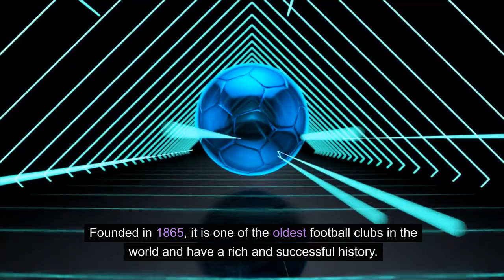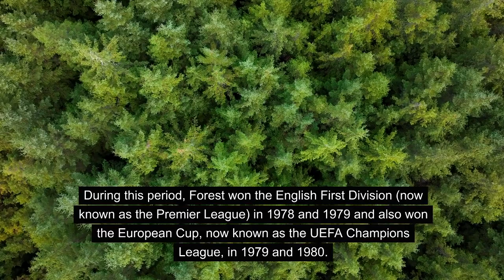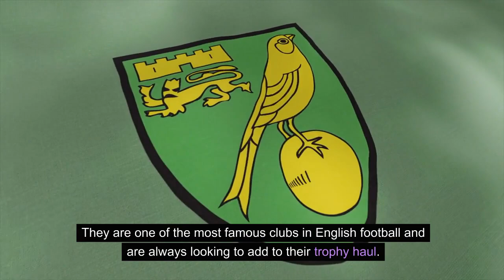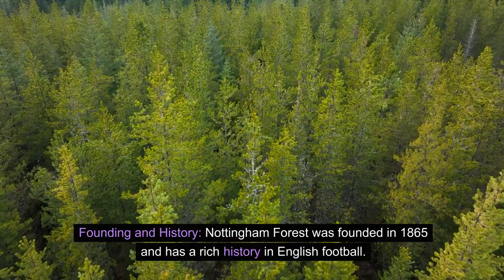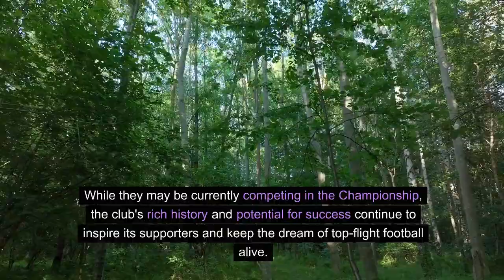NOTTINGHAM FOREST FOOTBALL 🏈⚽ CLUB BASED IN WEST BRIDGFORD, NOTTINGHAM ENGLAND 🇬🇧@Exploreviamyeyes